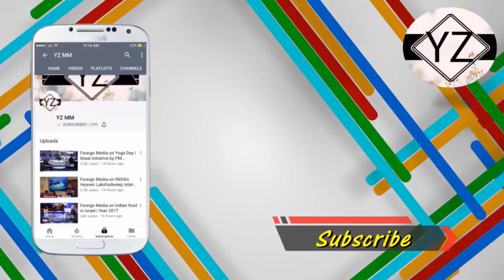Virat Kohli Pre ICC Champions Trophy Final INDIA vs Pakistan Press Conference 2017